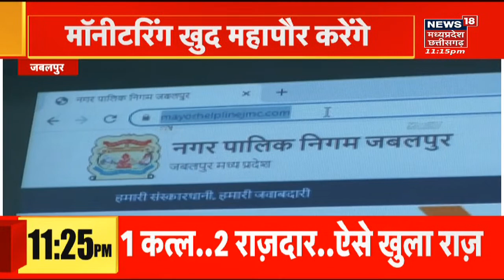Gwalior News: ऊर्जा मंत्री Pradhuman Singh Tomar का ऐलान, नहीं बढ़ेंगे नए कनेक्शन के चार्ज | Latest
Gwalior से बड़ी खबर है. ऊर्जा मंत्री Pradhuman Singh Tomar ने ऐलान किया है कि नए कनेक्शन के चार्ज नहीं बढ़ेंगे. 2022 के पहले Electrification हुए इलाकों में चार्ज नहीं बढ़ेगा. नए कनेक्शन के महज देने होंगे 6 हजार रुपए. रिपोर्ट देखिए